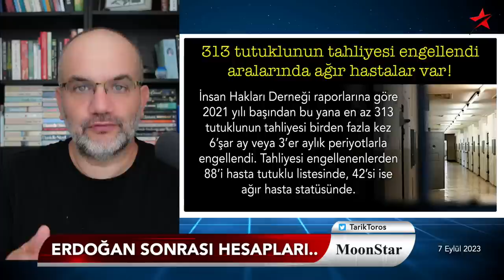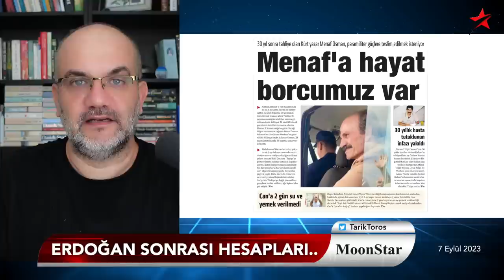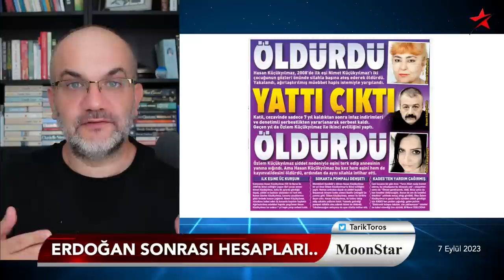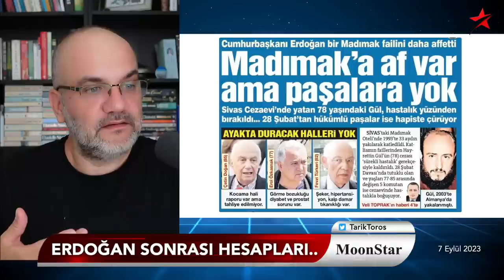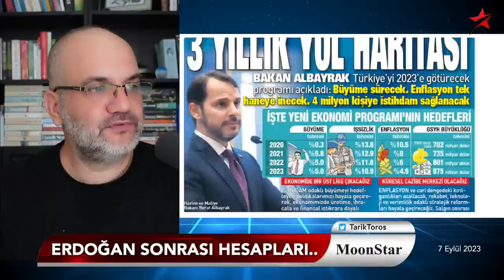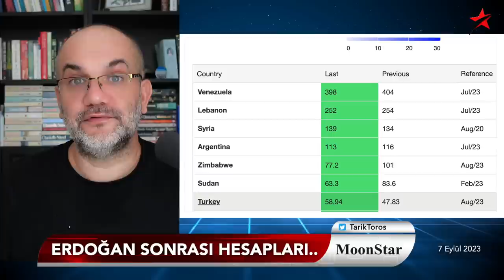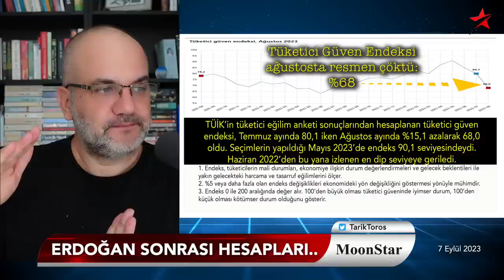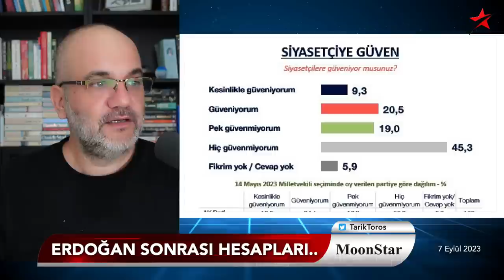Partide Erdoğan sonrasına kafa yormayan tek bir kişi bile yok | Tarık Toros | Manşet | 7 Eylül 2023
7 Eylül 2023

• AKP'de Erdoğan sonrası hesapları
• Hakan Fidan - Selçuk Bayraktar
• Sivil anayasa tuzağı..
• Önceki iki "Orta vadeli program" hedefleri neydi?
• Erdoğan'dan 5 cümle, 5 gerçek, 5 itiraf
• Mehmet Şimşek'e hayat öpücüğü
• Akşener "ayrışa ayrışa" kazanacak..!
• Günün sersemi..